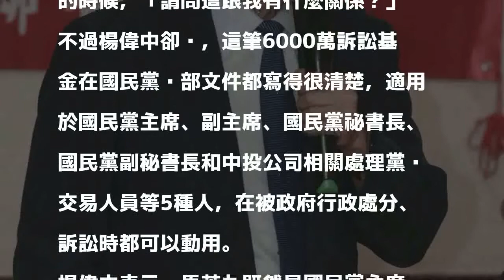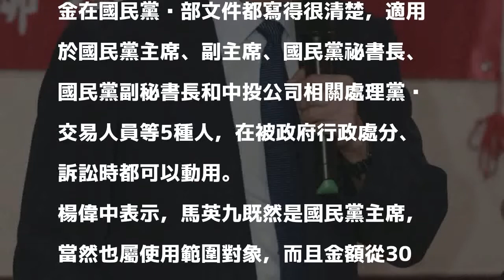馬英九辯6千萬是員工訴訟基金 楊偉中：公然說謊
〔即時新聞／綜合報導〕前總統馬英九最近針對三中案遭起訴發表聲明，但其中對訴訟費辯解的說法，卻遭到前國民黨發言人楊偉中質疑與事實不符，「馬英九公然說謊。」

發表評論評論如下。